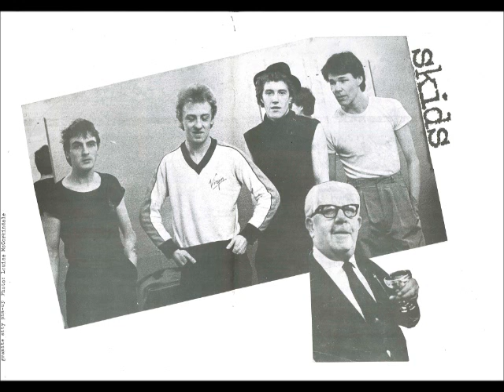The Skids - Marathon Man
Unreleased track from Days In Euopa Era.